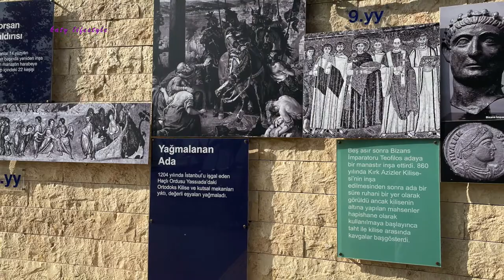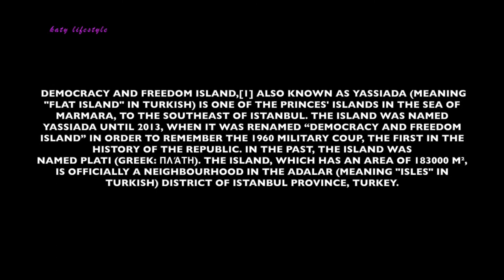Yassıada İstanbul - Democracy and Freedom Island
Yassıada
Democracy and Freedom Island,[1] also known as Yassıada (meaning "Flat Island" in Turkish) is one of the Princes' Islands in the Sea of Marmara, to the southeast of Istanbul. The island was named Yassıada until 2013, when it was renamed “Democracy and Freedom Island” in order to remember the 1960 military coup, the first in the history of the republic.[2] In the past, the island was named Plati (Greek: Πλάτη). The island, which has an area of 183000 m², is officially a neighbourhood in the Adalar (meaning "Isles" in Turkish) district of Istanbul Province, Turkey.

Yassıada was used by the Byzantines for sending prominent figures into exile. One such person was the Armenian Patriarch (Catholicos) Narses who was first sent to this island before being imprisoned at Prinkipos in the 4th century AD. In the 11th century AD the Byzantines used the island for political prisoners. The remains of the 4 underground prison cells from this period can still be seen. The Byzantine Emperor Theofilos, built the Platea Monastery on the island. Patriarch Ignatios, who was exiled to the island in 860, had built a church. Tunnels under the church were used as a dungeon.[2] Yassıada (Plati) was captured by the Latin Crusaders during the Fourth Crusade in 1204.

In 1857, Yassıada was purchased by the British ambassador Henry Bulwer, brother of novelist Edward Bulwer-Lytton, who built himself a mansion and a number of other structures to live undisturbed on this distant island. Henry Bulwer also organized agricultural production on the island to self-sustain his little realm at least to a certain degree, but later sold Yassıada to the Khedive of Ottoman Egypt and Sudan, Ismail Pasha; who, however, didn't construct any new buildings and completely neglected the island.

With the establishment of the Republic of Turkey in 1923, the island became a property of the Turkish state, and in 1947 Yassıada was handed over to the Turkish Navy which built several school buildings. Between 1960 and 1961, these school buildings became the venue for the trials of the members of the former ruling party, Democrat Party, after the military coup of 1960. Several of the defendants were sentenced to death, and three of these, including the former Prime Minister Adnan Menderes, were taken to İmralı Island (further southwest, near the southern shoreline of the Sea of Marmara) and executed there in 1961.

After the end of the trials, Yassıada was given back to the Turkish Navy and lessons continued to take place at the naval school buildings until 1978.

In 1993, the island became a property of Istanbul University's department of Marine Life and Sea Products, which used it for lessons and research. However, the strong winds on the island made life difficult for the students and eventually classes were held elsewhere.

Today, the island is a favourite location for scuba diving schools and amateur divers.